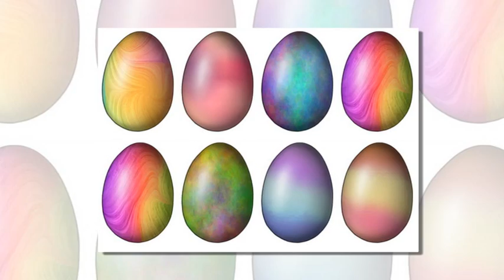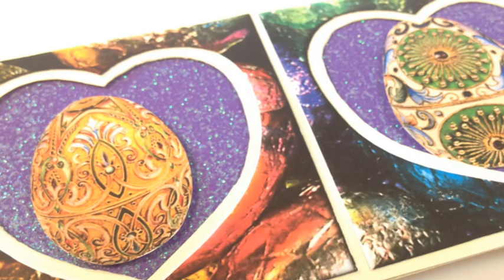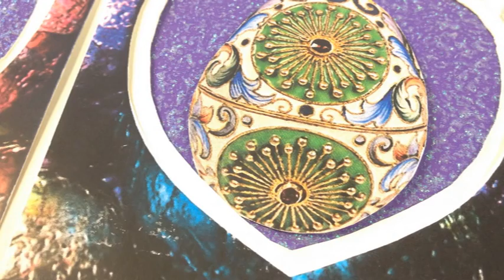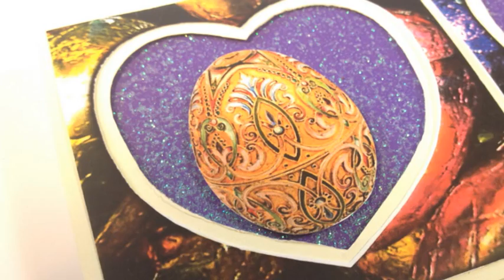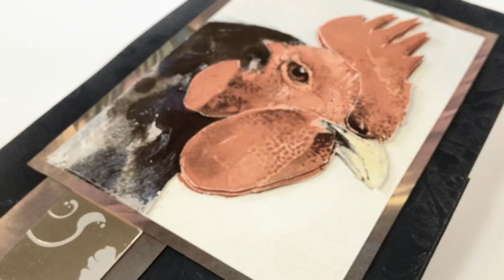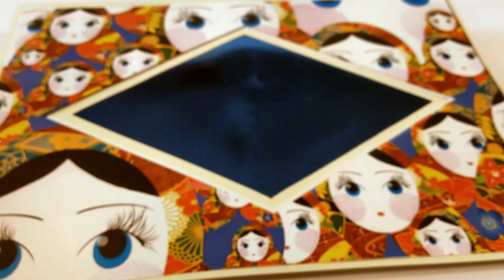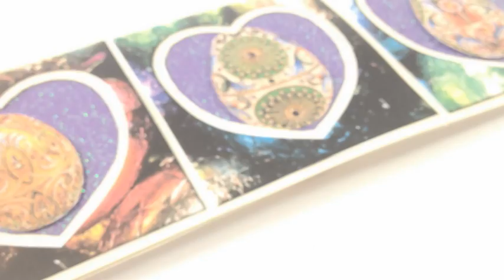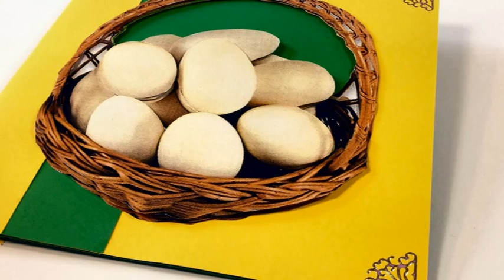easter backwall video